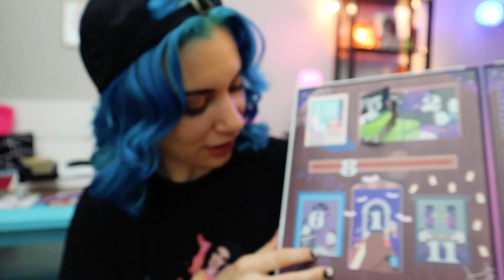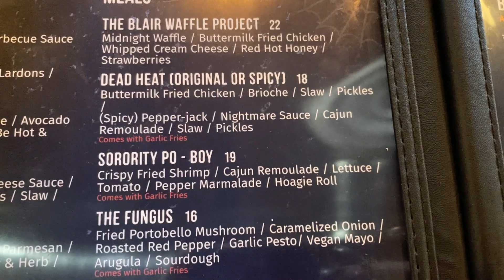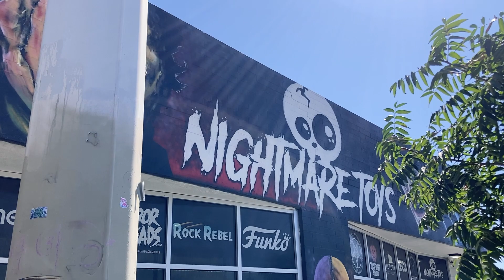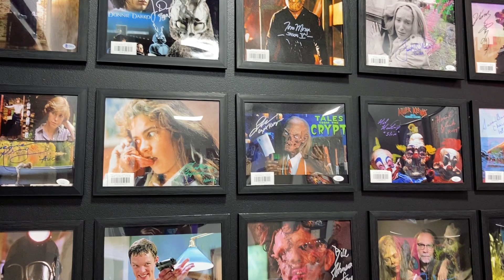Visiting Nightmare Cafe and Nightmare Toys in Las Vegas! (13 Days of Halloween: Part 6)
I am obsessed with the downtown area of Las Vegas, so I am surprised I had yet to visit Nightmare Cafe and Nightmare Toys! It was great to see Kristy, Nicole, Brett, and everyone else who came to lunch with us.

On this channel you can expect to see cosplay, home decor, horror and a lot more! Like behind the scenes in the life of an actor/filmmaker/podcast producer.